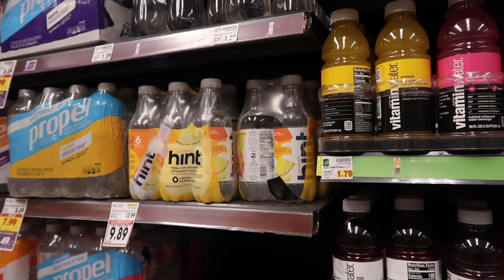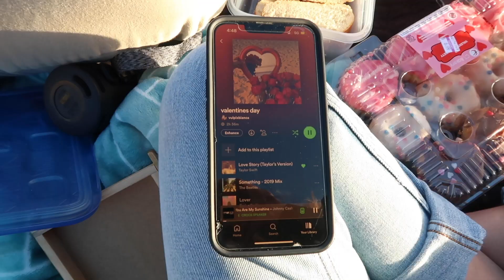a valentines day vlog♡ (malibu beach picnic, grwm, starbucks & gift haul💐)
Q&A
age?
21

Canon g7x and Iphone 13